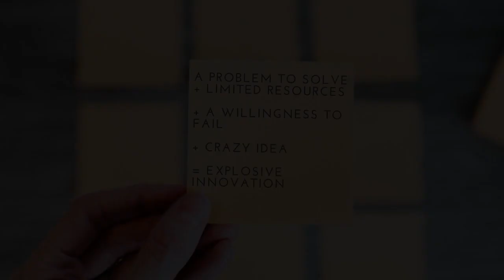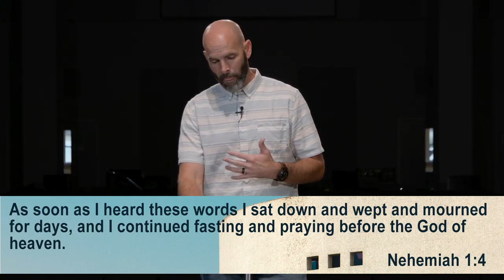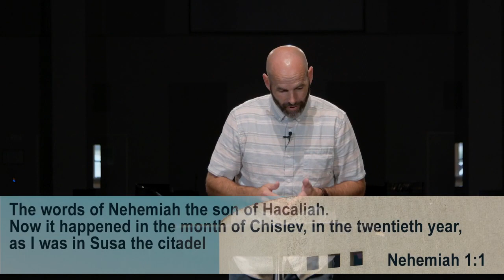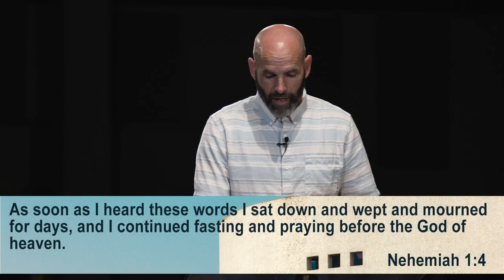What's Your Extra?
Pastor Robbie Johnson teaches on the book of Nehemiah and focuses on the opportunity to rebuild.